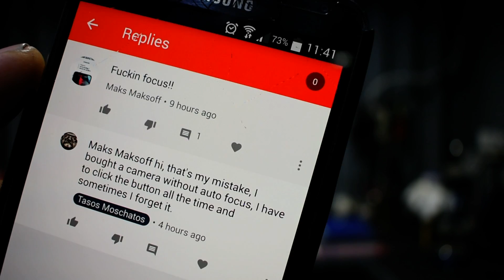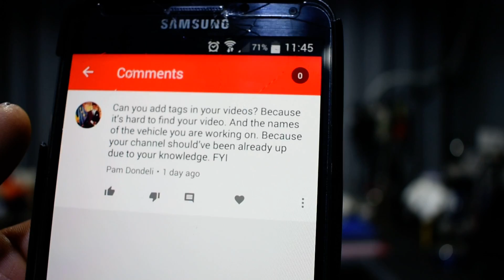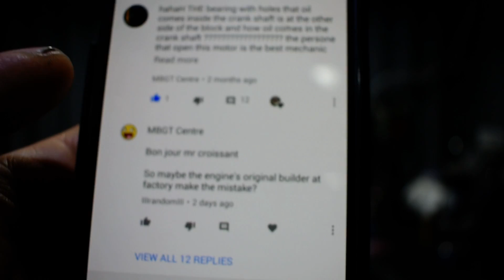trying to answer some comments/questions Feb19